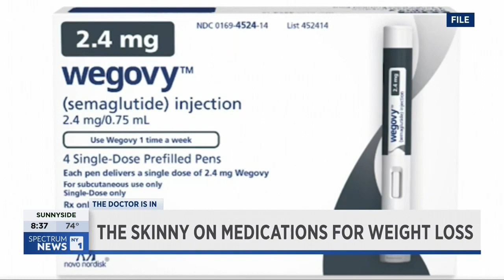Dr. Decotiis discusses if popular weight loss drugs are safe: Ozempic,Liraglutide,Saxenda,Mounjaro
Dr. Decotiis discusses if popular weight loss drugs are safe: Ozempic,Liraglutide,Saxenda,Mounjaro on NY1

Joining us now, Dr. Sue Decotiis back with us again. Uh, thank you for being with us again. We've heard so much about Ozempic, a lot of celebrities taking it. So first for our viewers who don't know, what exactly are these drugs meant to do and what are they sometimes being used for now?

So, these drugs have been around about 10 to 12 years, which gives us some, you know, some relief here as far as safety goes. And they, they get better and better. You know, the original drug was something called exenatide. Then they, they developed something called Liraglutide, which is Saxenda and Victoza. And then there was Trulicity, which is ide. And, and then they finally came out with Ozempic. Um, and what they are is they work on the GLP one receptor system in the body. And what that does is it delays gastric emptying and also creates a tremendous feeling of satiety. So patients feel really, really full. It also works on the brain and inhibits appetite from the brain. And the most important thing is that it optimizes insulin. That's why it's so important for diabetics. And even most of us who were overweight have a problem with insulin. Mm-hmm. So when insulin can be optimized, people can start burning fat.

So you said that they've been around for a number of years and in terms of being safe, the short answer is they're safe.

I believe that they're safe if they're used properly.

Mm-hmm. Well that's the key, right? Because so often now we see people just using it for weight loss, people who are not overweight necessarily using it. So let's talk about that. Who is a candidate for this? Are we going down a little bit of a dangerous path with having people who are already considered thin using drugs like Ozempic?

That's a very good question. So I practice in Manhattan and most of my patients are pretty sophisticated. And a lot of patients who come in are not really obese, but they are overweight. And you know, it's very important to look at someone's body fat composition. Someone may seem thin, but they have a very high body fat composition. So their body fat is higher than it really should be. And that can predict insulin resistance and it can also predict future diabetes and other health problems. So it's more, it's very important to not just look at somebody's B M I, right, which is their weight divided by height, but also their body fat.

And with any drug it's important to point out that drugs, including these do not replace eating, right? Eating healthy, exercising, those types of

Things. Correct? Correct. Uh, and it's very important for people to maintain healthy lifestyle. Mm-hmm. But so many people are told, all you have to do is eat healthy. All you have to do is work out and you should be thin and lean. And that may not be the case. So now it's such an exciting time to be in the field of weight loss medicine cuz we have answers for people, we can really help them.

There has been talks about concerns of a demand for this drug increasing because people wanna use it for weight loss, but people don't actually need it necessarily for a medical condition. What do you say to concerns like that?

Well I think that, uh, being overweight is a medical concern. You know, you don't wanna wait for a patient to become obese. Insulin resistance should be treated. Cuz as we said, those people can go on to develop problems. You don't want people using it for vanity, you know, so if a patient gets sent to my office and they just need to lose five pounds, I'm not gonna put them on one of these drugs.

I think that's such a key critical differential right there. Yeah,

Exactly.

That's not what the cost of they exp And are they covered by health insurance? And what happens if, you know, if it's prescribed as something for diabetes versus described for weight management through? Is there a differentiator? There's difference there when it comes to, uh, uh, coverage.

There really is. I mean, the insurance company is probably not gonna cover it unless the drug has been FDA approved for obesity. Now wavy has been, and that wavy is basically ozempic and the generic name is semaglutide that has been approved for obesity. How getting an insurance company to cover it is something else they might say, we want you to be of above a certain weight. They're gonna request medical records. And actually, I was on the media about this, how now some of the insurance companies are sending warning letters to doctors saying, don't you dare tell us if the patient has diabetes when they don't. I'm sure.

Sue Decotiis, MD
20 E 46th St., #1201